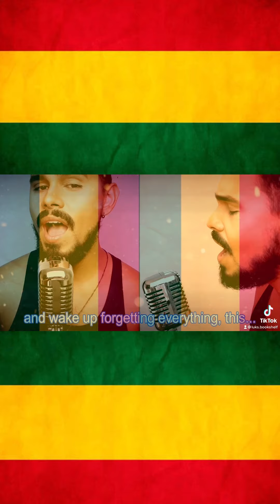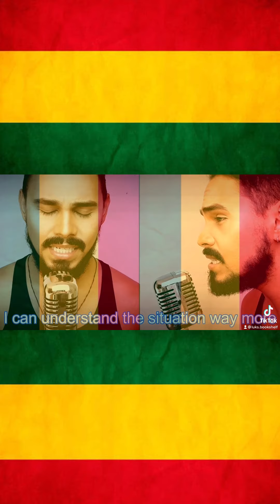Disk me - Pabllo Vittar (reggae remix - Prod. Bruno Mayron)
Produção Musical: Delfim Moreira & Lucas Mello
Mixagem: Delfim Moreira & Lucas Mello
Produção Audiovisual: Lucas Mello
Edição audiovisual: Lucas Mello
Remix: Bruno Mayron